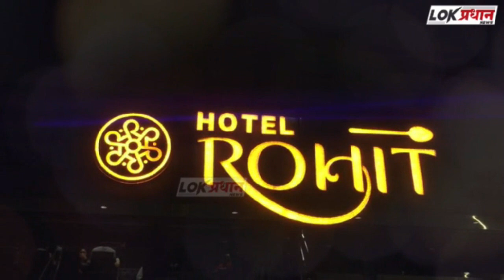सोलापूरात उड्डाणपुलासाठी पहिल्या टप्प्यात भूसंपादन प्रक्रिया सुरू